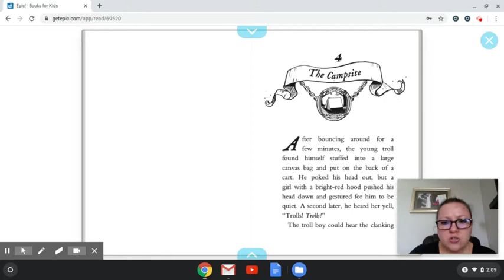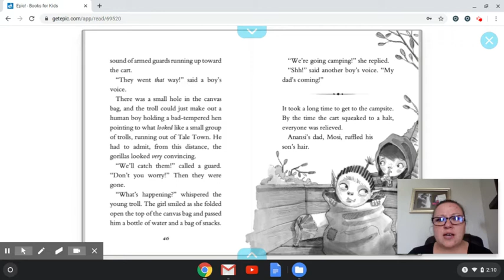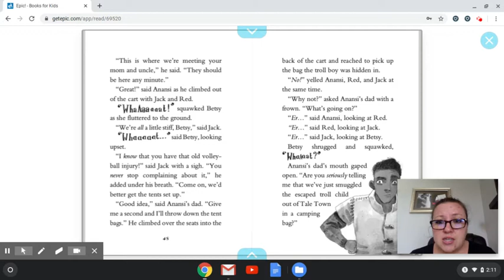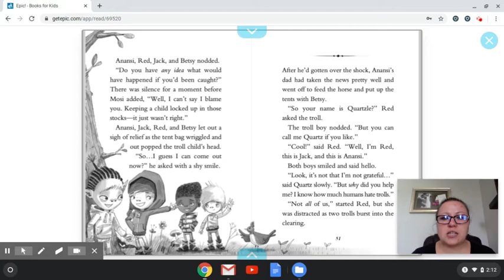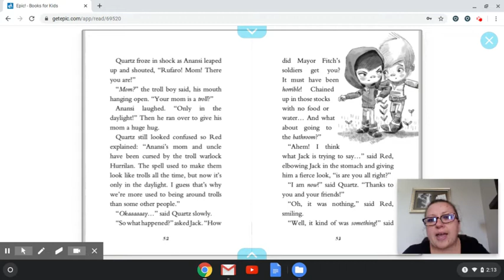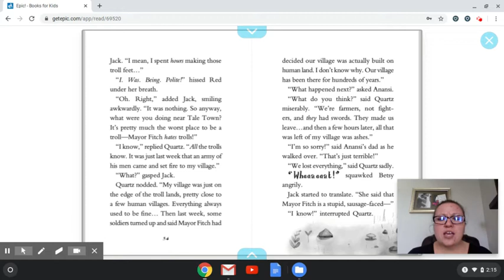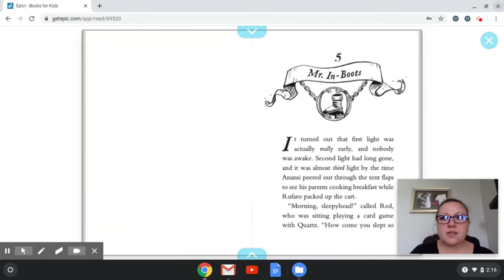Little Legends: Secret Mountain Chapter 4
Narrated by Mrs. Arteaga